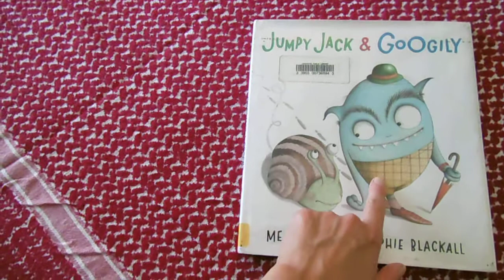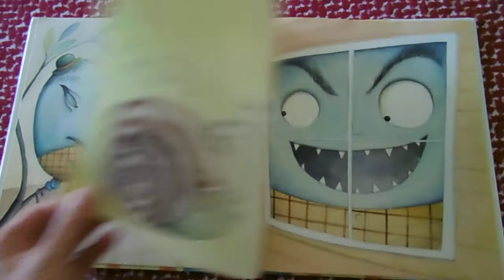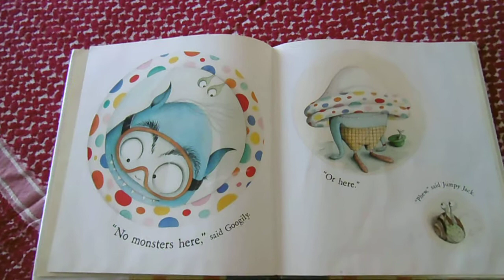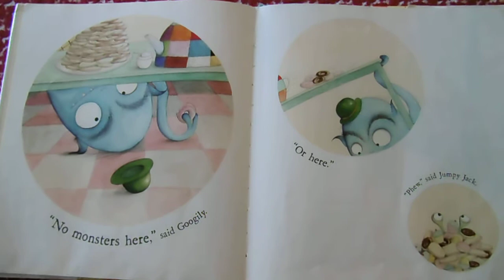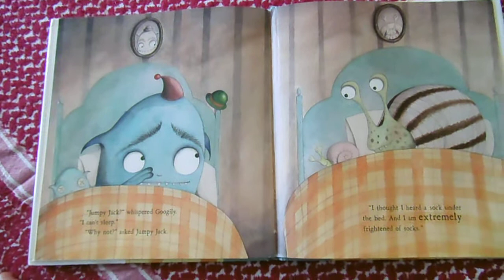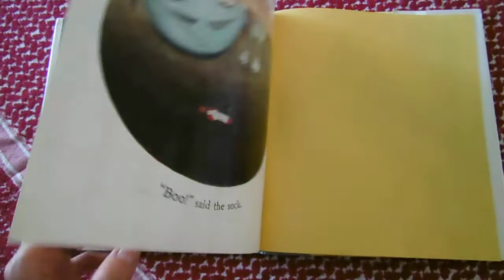Jumpy Jack and Googily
This is a story about a snail who is terrfied of monsters. Strangely enough, his best friend seems to be one...